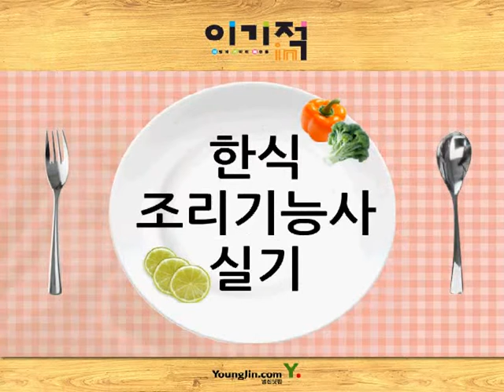콩나물밥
설명